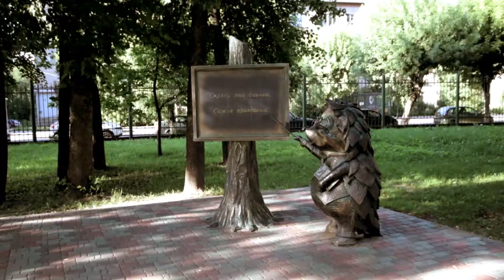Лопатинский сад. Смоленск.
Лопатинский сад — одно из самых излюбленных мест отдыха у жителей Смоленска. Здесь нередко проводятся свадебные фотосессии, народные гуляния, устраиваются музыкальные вечера и кинотеатры под открытым небом. Место находится в центре города.